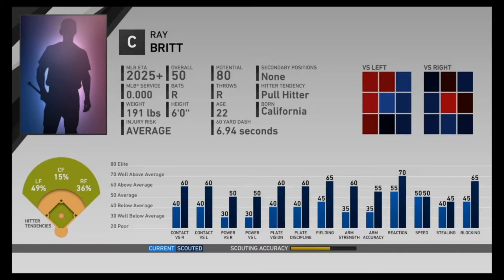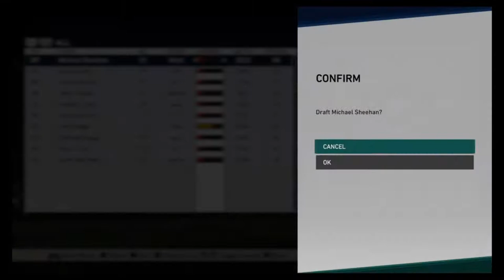JUSTUS SHEFFIELD FIRST START!?!? | Seattle Mariners MLB the Show 19 Franchise Rebuild | Ep38 S3 May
In episode 38 of the Seattle Mariners Franchise Rebuild on MLB the Show 19, we take a look at some new pitchers in the rotation, Derek Rodriguez and Justus Sheffield get starts in this one as well as Yaisel Sierra getting a spot start. How do they fair!?!?!

GET MLB THE SHOW 19 HERE:
MLB the Show 19